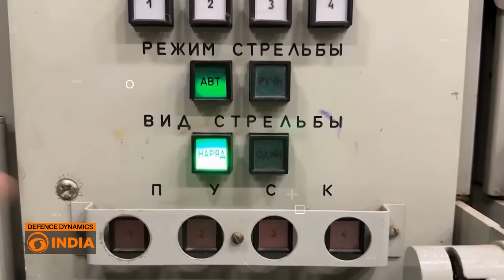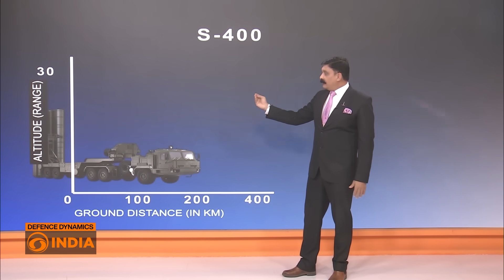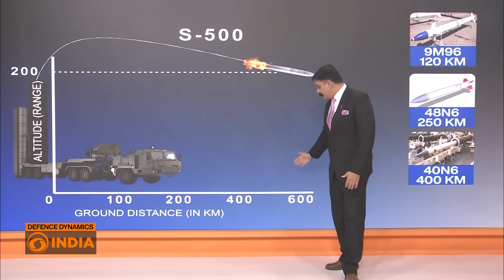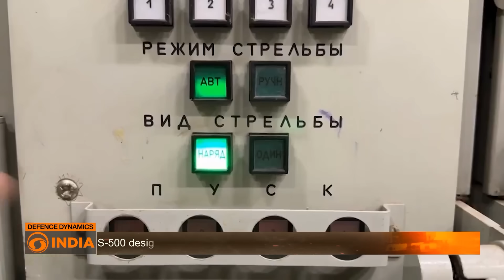S-500 For India: India's Missile Game Changer | Defence Dynamics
In this story we break down India’s evolving air- and missile-defence shield, from the battle-proven S-400 Triumf to Russia’s next-gen S-500. The S-400 has already transformed India’s air-defence posture, countering enemy aircraft, cruise missiles, and ballistic threats across vast distances. But the S-500 represents a leap into air-and-space defence, capable of intercepting ballistic missiles at up to 600 km and high-speed airborne targets at 400 km. We explore how this system could reshape India’s security calculus against Pakistan’s advancing missile arsenal and China’s hypersonic developments, while strengthening protection for strategic zones like the NCR and key military bases.